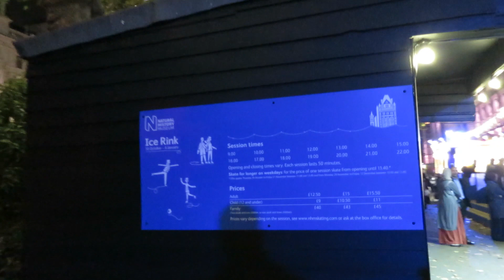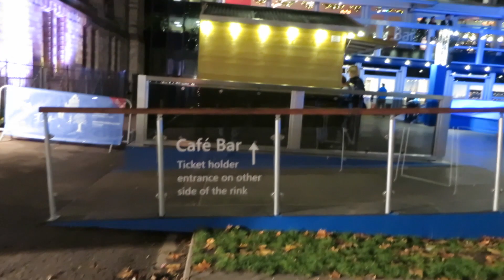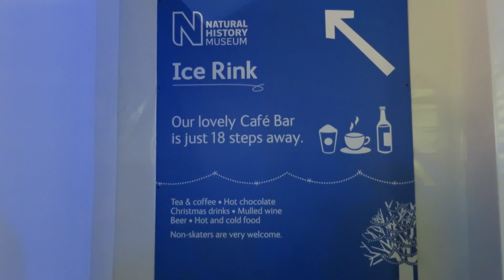Ice Skating Natural History Museum London + Christmas Lights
A visit to one of London's outdoor ice rinks is a must do to get you in the mood for the festive season. Even if you skate like bambi, the views from the cafe bars of fairy lights and Christmas trees with London landmark buildings as stunning backdrops make the trip worthwhile. Backdrops don't get much more spectacular than London's Natural History Museum.

The ice rink at the natural history museum opened yesterday (30 October 2014) and will be open until the 4th January 2015. So we went to along to watch skaters on the Museum's magical Ice Rink, grab a drink and a bite to eat in the Café Bar and take in the views from the balcony.

The Cafe bar is open to non-skaters, and from its balcony you have a birds eye view of the ice rink. Its a great place to meet friends for a warm drink, tea, coffee, mulled wine or something cold &amp; stronger. They also serve food so you can enjoy a mice pie, slice of cake or something more substantial for brunch, lunch or supper.

There is also a pretty fairground carousel next to the ice rink and a snack bar.

The Ice rink is open from now until the 4th January 2015. Skating sessions begin on the hour and last 50 minutes. Price is £8.80 for children, cost £12.65 for adults and that includes skate hire but you may bring your own. Penguin skate aids are an extra £5 and leaving items in the cloakroom is £2. There are also discounts available for group bookings.